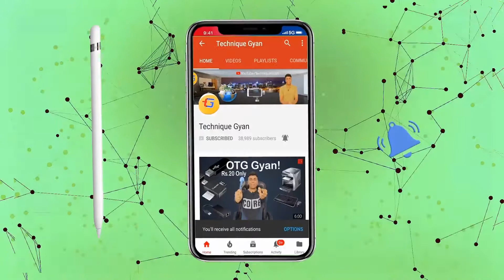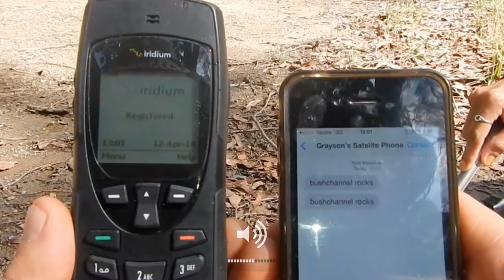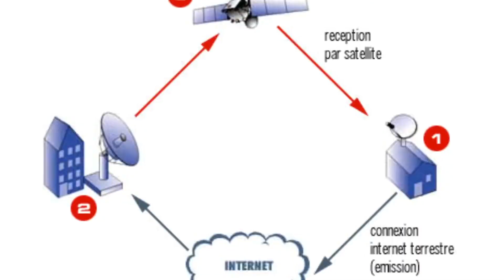Wireless Sattelite & Phone कैसे काम करते है ? जानिये !